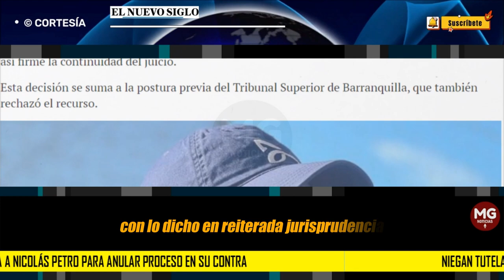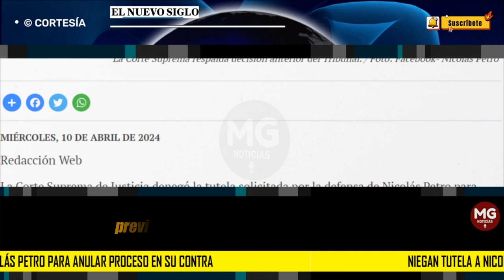MALAS NOTICIAS PARA NICOLAS PETRO ⛔ Niegan tutela para anular proceso en su contra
La Corte afirmó que no existió una violación a los derechos del hijo del presidente debido a que contó con los espacios legales para presentar recursos contra la decisión del juez de rechazar esa nulidad.